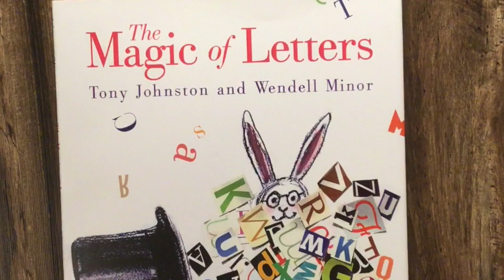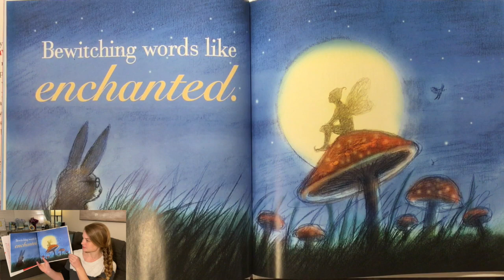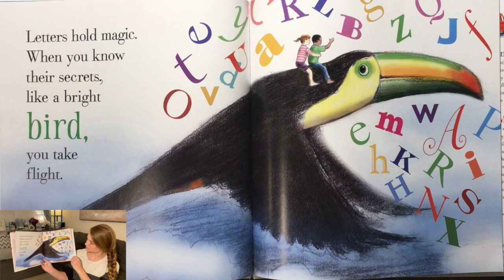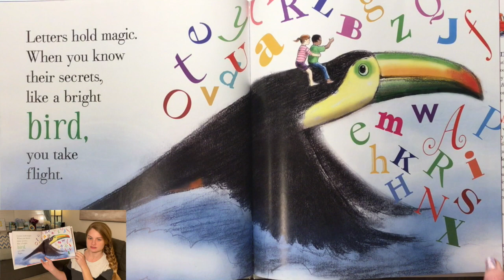The Magic of Letters by Tony Johnston and Wendell Minor (Read by Laura